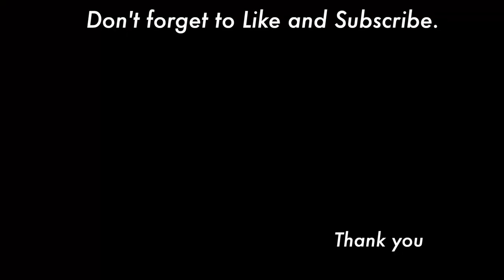Poinsettia acrylic painting tutorial ( in 3 Minutes )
This video is poinsettia acrylic painting tutorial. today's color is red and white.

■Brushes
 Round brush no.4, no.6, no8
 Angular brush 1/2,
 Liner brush

■Acrylic colors
 Napthol red light
 Burnt umber
 Orange
 Titanium white
 Cadmium yellow mid
 Leaf green
 pine green
 Teal green
 Ivory

⏱️⏱️TIMECODES⏱️⏱️
0:00 Opening
0:07 Paint the green
0:18 Paint the white
0:32 Paint the red
1:13 Shade
1:39 Center
2:16 Leaf veins
2:55 Finish